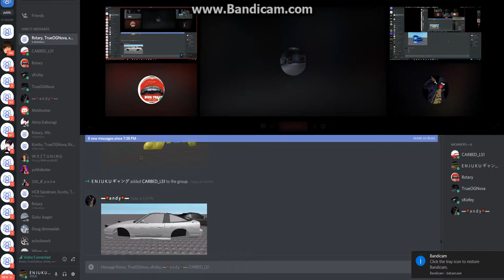FiveM Grand Theft Auto Funny Moment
LMAO WATCH TO END